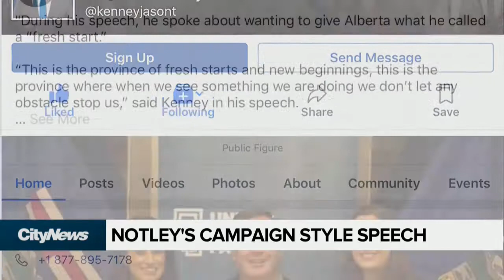A campaign-style speech from Rachel Notley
A campaign-style speech yesterday from our premier, not shying away from shots against the opposition. Rachel Notley spoke to the NDP Provincial Council Saturday.